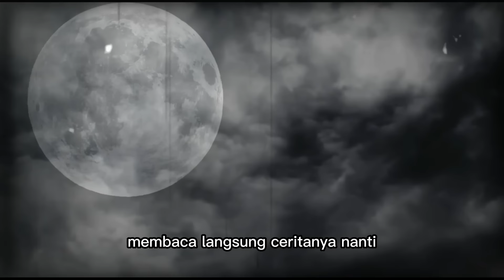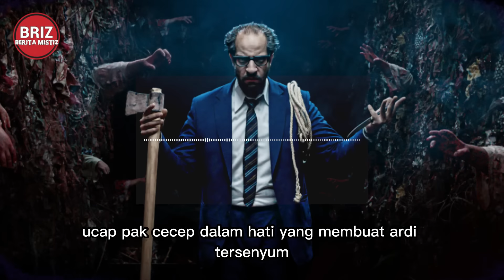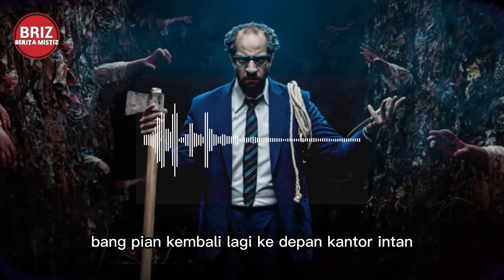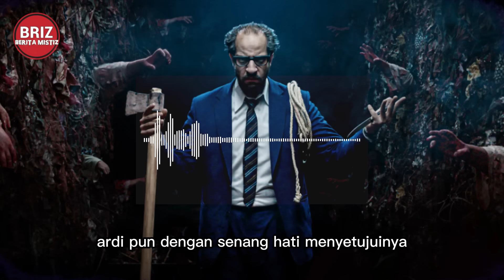MELEPAS BELENGGU SOSOK GHAIB ( BANG PIYAN ) T A M A T by untung prasetyo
SUMBER :
KISAH Bang PIyan by untung Prasetyo